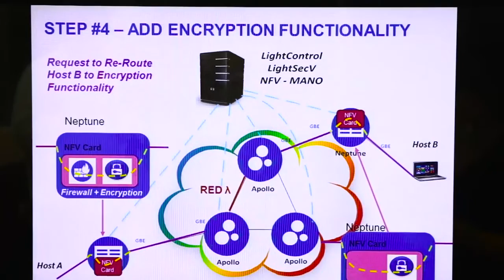ECI's LightSEC: Comprehensive Cyber Security Solution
LightSec leverages ECI's network expertise along with best-of-breed security components to provide the industry with one of the most comprehensive security solutions, which includes: network anomaly detection, big data analytics, strong authentication, DDoS protection, encryption protocols and firewalls, NAT, SCADA DPI and more.